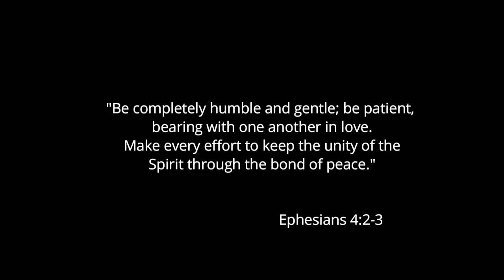VLOG 128 I BOWLING AT FUN ZONE AL MARIAH MALL ABU DHABI I PABIBOYZ VLOGS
In this video, Please join Pabiboyz as they do bowling at Fun Zone Al Mariah Mall Abu DHabi.